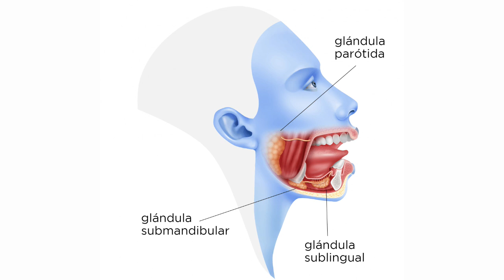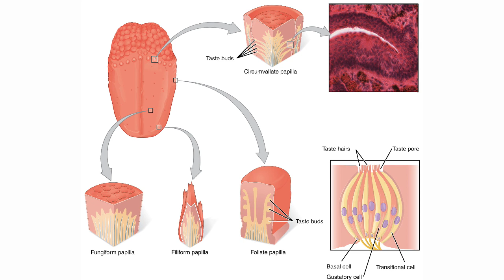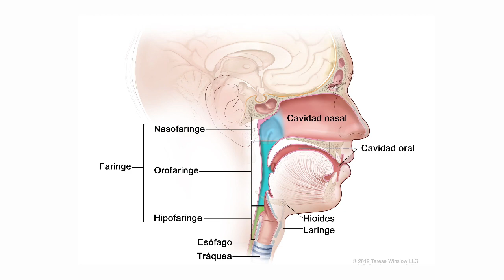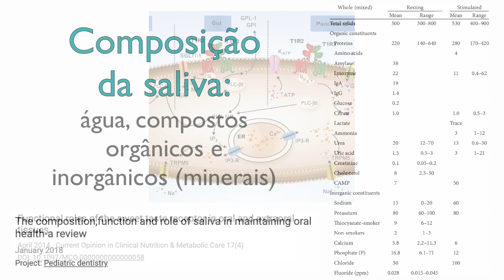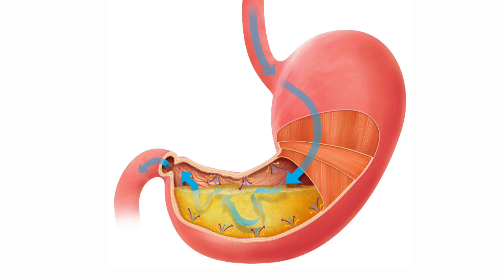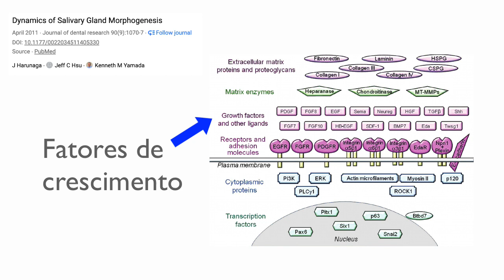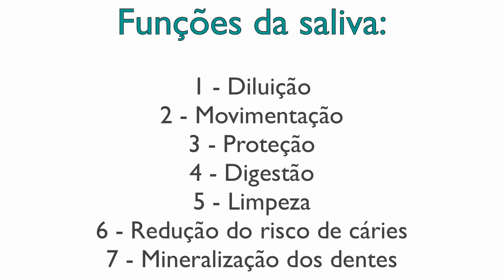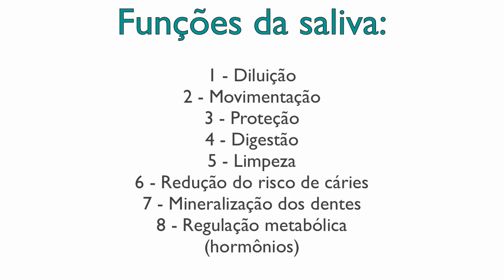Tudo o que rola dentro da sua boca | As 8 funções da saliva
A saliva é uma secreção complexa. Você conhece as suas 8 funções?